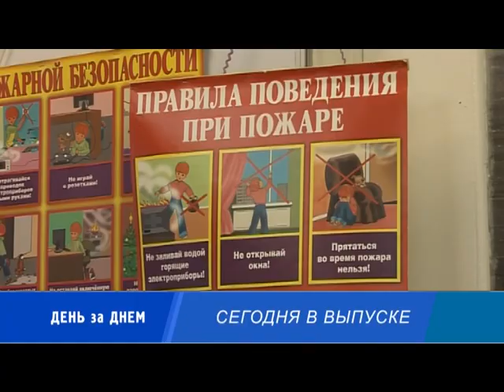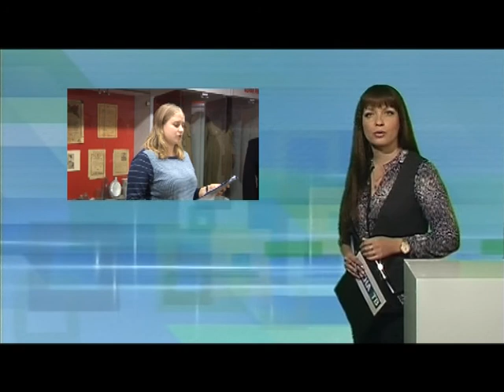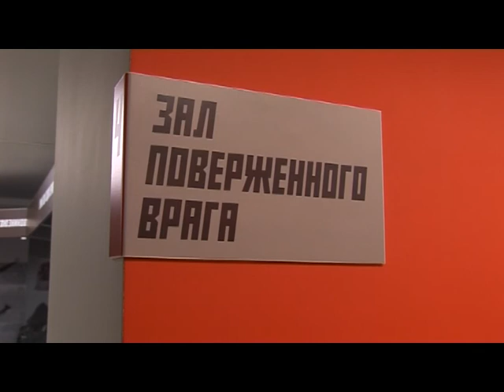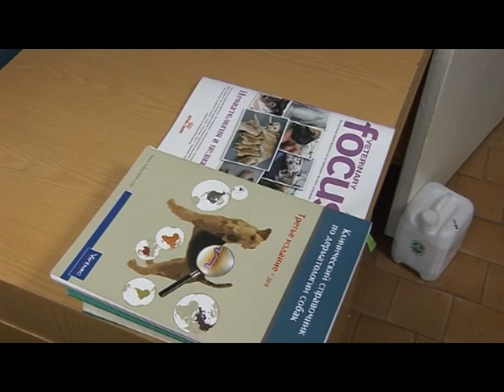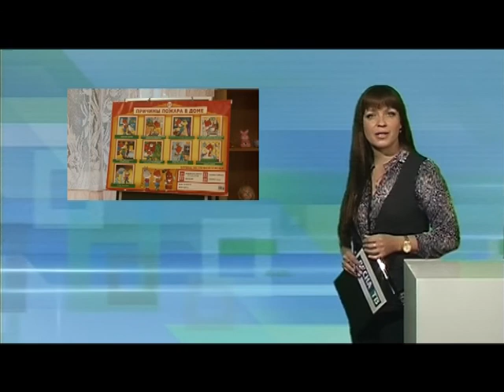Десна-ТВ: День за днём от 24.10.2016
В выпуске:
1. Молодёжный исторический квест «Дорогами Победы».
2. Вакцинация домашних животных против бешенства.
3. Сводка криминальных новостей за неделю.
4. Дошколятам о пожарной безопасности.